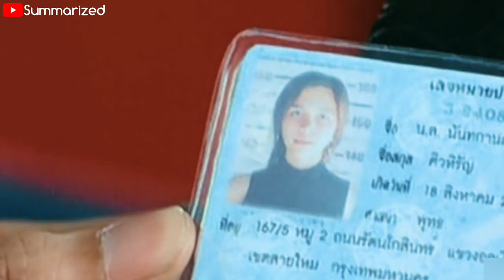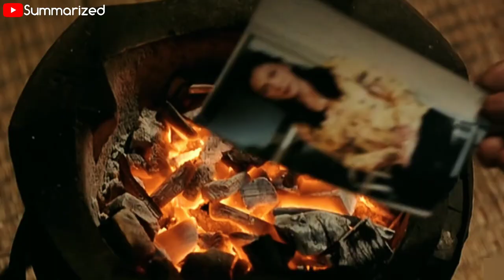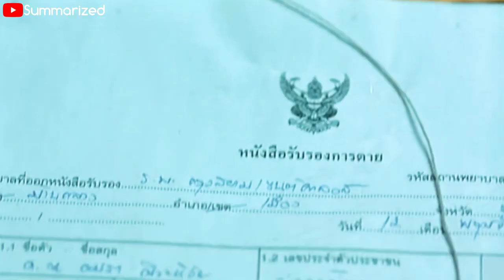Art of the Devil (2004) Movie Recap - Supernatural Horror Film Summarized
Art of the Devil tells the story of Boom, a young Thai girl who meets a married man named Prathan at a country club. The two soon begin an affair, and Boom finds herself pregnant. When she breaks the news to Prathan, he appears to settle for giving her a sum of money in exchange for her silence, reassuring her that he will not leave her. However, he then wakes her up in the middle of the night, informing her that for that large an amount of money, he had the right to share her. While Prathan wields a video camera, his friends chase a terrified and screaming Boom out of the room and onto the beach, where they apparently gang-rape her.

After getting an ultrasound at the hospital, Boom shows up at the restaurant where Prathan's daughter is celebrating her birthday and informs him that the sum of money he had given her was not enough. He pulls her outside and hits her, tossing a wad of cash at her and warning her not to come near his family again.

Furious, Boom enlists the aid of a black magicuser to exact revenge on her ex-lover and his entire family, notably causing the eldest son to shoot his girlfriend and his little sister before turning the gun on himself.

After their deaths, Boom visits a temple and finds that if she donates coffins for the spirits, they will not bother her. She makes some offerings. While leaving the temple, she sees the ghosts of her victims in the back of a car and steps off of the sidewalk to get a better look, whereupon she is hit by a car. The resulting accident causes her to lose her baby.

Prathan's first wife inherits his fortune. She and her four children move into the house. Boom again uses black magic to kill this new family off. However, her motive this time is not for revenge, but in order to claim the inheritance. A young newspaper reporter becomes suspicious, so Boom arranges for his death, as well. Throughout this, the ghost of Boom's dead daughter is seen around the house.

The story ends with only the youngest son and eldest daughter surviving the massacre. Boom voluntarily falls to her death from the roof of the hospital after seeing her daughter's ghost.

Credits:

Footages and images: Five Star Productions
Director: Tanit Jitnukul
Producer: Charoen Iamphungporn

Thanks.